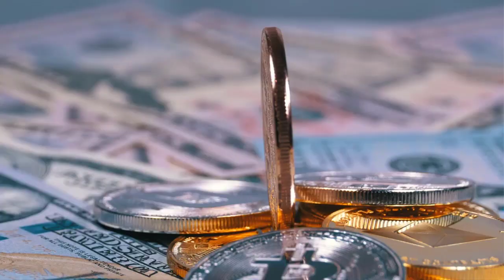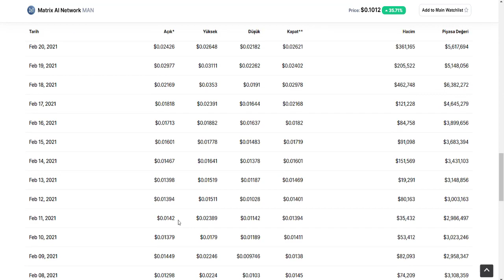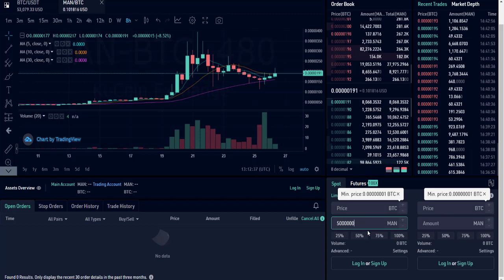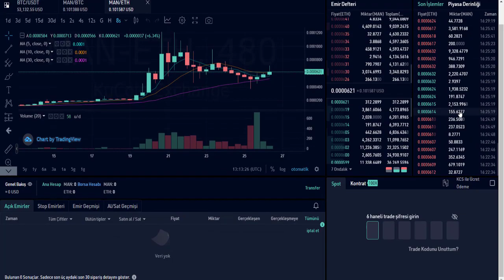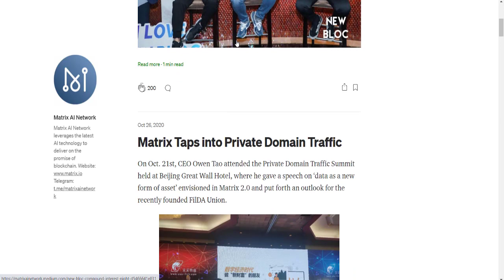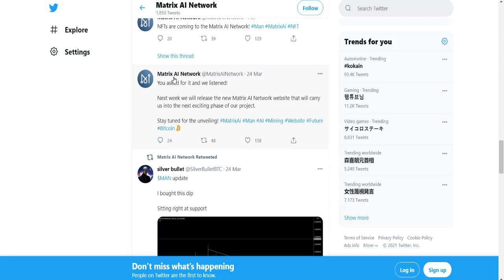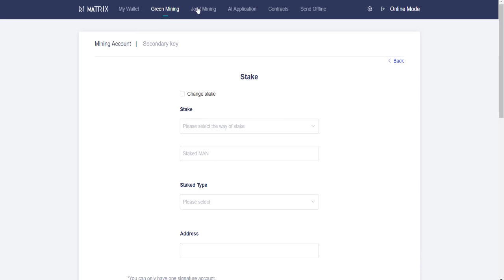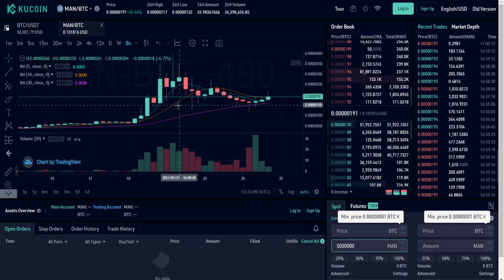MAN - MATRİX Aİ NETWORK | MAN Tokeni Nasıl AL-SAT Yapılır? Yapak Zeka Teknolojisi ve Blockchain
Sevgili izleyicileirm!
Bu videoda sizlere x1000 olacak bir coinden bahsettim.
Sağlam bir proje olan MAN bizlere neler kazandırabilir , bunları anlattım!.
Başarılar!!